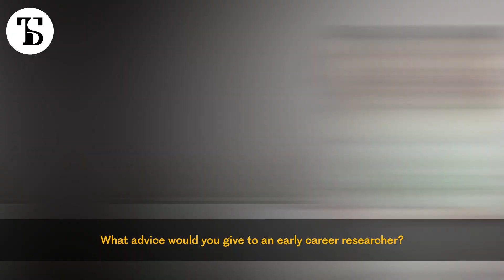Get to know the B side of Dr. Cynthia Villarreal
If Dr. Cynthia Villarreal Garza could go back in time, she would tell her child self to enjoy life more and spend less time worrying. Would you also share this advice with your younger self? Discover a more personal side to the Director of Medical Oncology at TecSalud’s Breast Cancer Center.